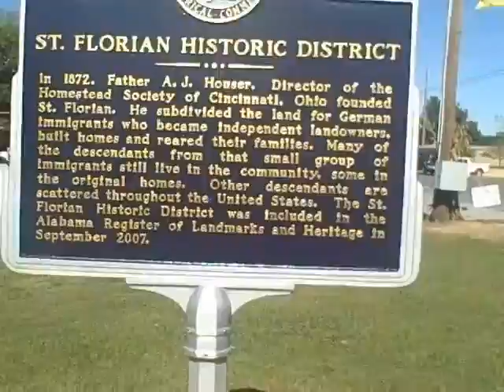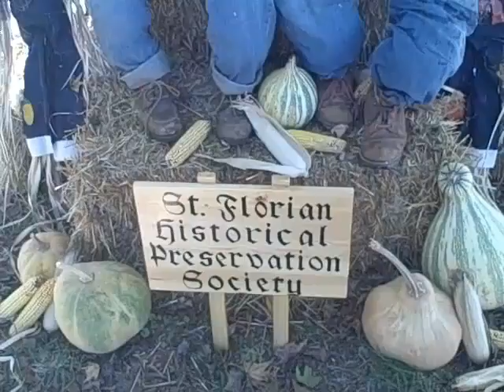St. Florian, AL Octoberfest 2011 (The Moodidays Day 2, October 2, 2011)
I explore Octoberfest, put on every year by the town of St. Florian, Alabama. Always a great way to kick off my own personal holiday season, The Moodidays,